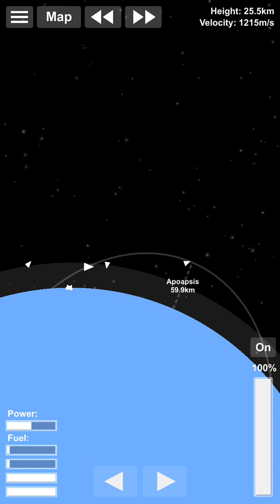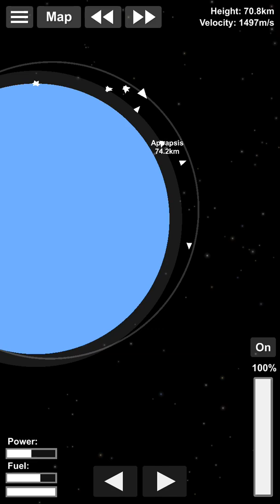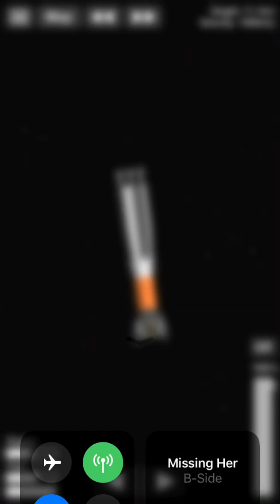official unveiling of the FA super heavy ECV mk3 out of testing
This is the official unveiling of the venue Aerospace super heavy Mark 3 enclosed cargo variant and a demonstration of the launch and orbital maneuver with an addition of the fairing lift gear deployment at the beginning